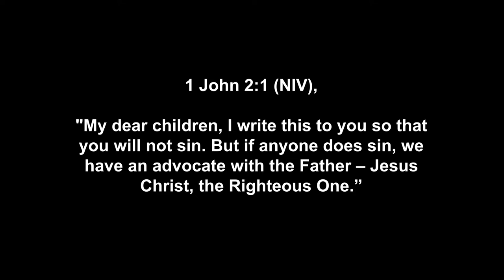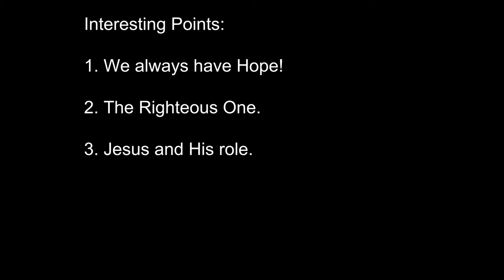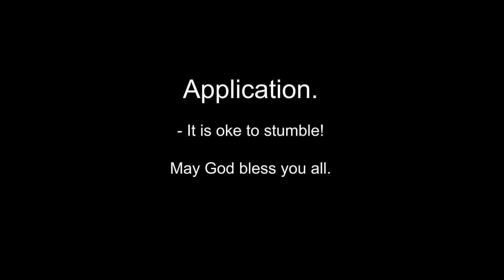Men Bible Study - 1 John 2:1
Start of 1 John 2 today. Thank you Lindsey for joining in again. Such a lovely and calm voice. I really like to listen and study the Word.

1 John 2:1 (NIV), "My dear children, I write this to you so that you will not sin. But if anyone does sin, we have an advocate with the Father – Jesus Christ, the Righteous One.”

Interesting points:
1. In this verse, John provides a message reassurance for Christians who sin even as they strive for spiritual maturity. He notes that we have hope in times of sin through Jesus Christ, who serves as our advocate with the Father.

2. Here, John refers to Jesus as "the Righteous One." The Greek word translated "advocate" is paraklēton, which is also used in the John 14:16 and 26, 15:26, and 16:7 as a reference to the Holy Spirit. This word literally means “one who pleads a case on someone else's behalf, or a close, helpful advisor.”

3. John heavily emphasizes the greatness of Jesus and His role as advocate on our behalf before the Father. Other New Testament passages, such as Romans 8:34 and Hebrews 7:25, also describe Jesus in the role of an advocate for believers.

Application.
Brothers, this verse reminds us that Jesus will speak to our Heavenly Father in our defense when we sin. There is no better advocate than our Lord and Savior who not only knows the Law completely, He has an intimate relationship with the Judge and has already covered us by assuming our full debt and punishment at Calvary!
Rather than becoming preoccupied and lose momentum in our faith because we are fixated about sins which we have already held up to the Lord and repented of, we can draw our strength in knowing that our Lord fully expects us to stumble as we mature spiritually. And as we grow in discipline and obedience, we will find that our character, discernment and behavior become more resilient in the face of temptation, sin and knowledge that we can submit to and rely fully on our Advocate to grow and strengthen us.